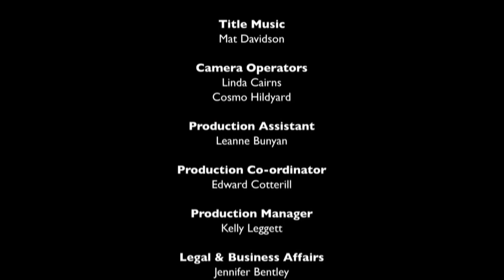Discovering 𝘿𝙚𝙗𝙤𝙧𝙖𝙝 𝙆𝙚𝙧𝙧 (2015)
Source: Discovering, Deborah Kerr